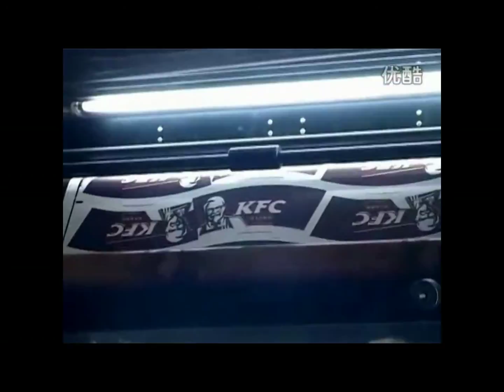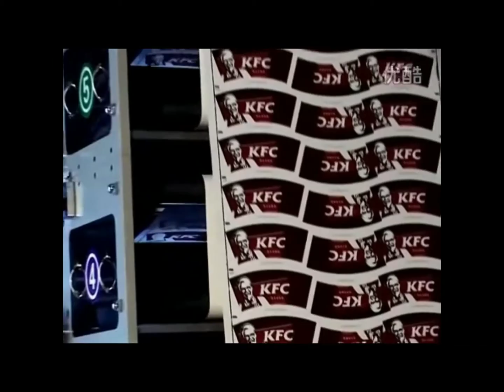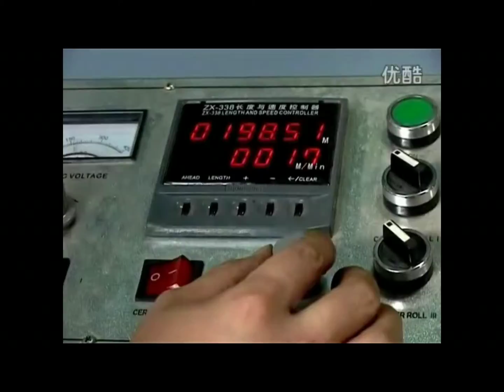Paper Cup Printing Machine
We Supply Paper Cup Printing Machine, High  Quality Paper Cup Printing Machine, UV Paper Cup Printing Machine, Automatic Paper Cup  Printing Machine,850 Mode Paper Cup Printing Machine.
We Only Supply High Quality And Table Working Paper Cup Printing Machine